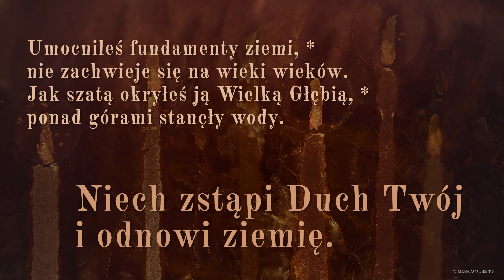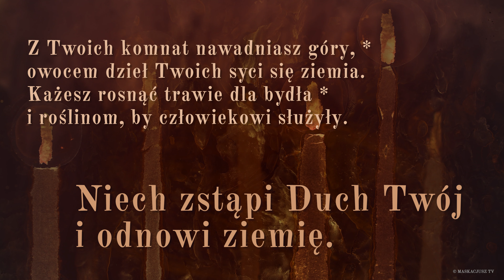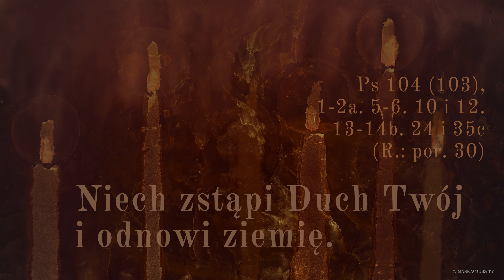PsalmResponsoryjny | 8 kwietnia 2023 | Wigilia Paschalna | Psalm 1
PsalmReponsoryjny na Wigilię Paschalną | Psalm 1
Ps 104 (103), 1-2a. 5-6. 10 i 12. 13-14b. 24 i 35c (R.: por. 30)

    Niech zstąpi Duch Twój i odnowi ziemię.

Boże mój, Panie, Ty jesteś bardzo wielki!
Odziany w majestat i piękno, *
światłem okryty jak płaszczem.

Umocniłeś fundamenty ziemi, *
nie zachwieje się na wieki wieków.
Jak szatą okryłeś ją Wielką Głębią, *
ponad górami stanęły wody.

Ty zdroje kierujesz do strumieni, *
które pośród gór się sączą.
Nad nimi mieszka ptactwo niebieskie *
i śpiewa pośród gałęzi.

Z Twoich komnat nawadniasz góry, *
owocem dzieł Twoich syci się ziemia.
Każesz rosnąć trawie dla bydła *
i roślinom, by człowiekowi służyły.

Jak liczne są dzieła Twoje, Panie! *
Ty wszystko mądrze uczyniłeś,
ziemia jest pełna Twoich stworzeń. *